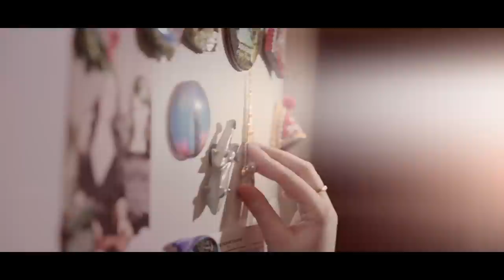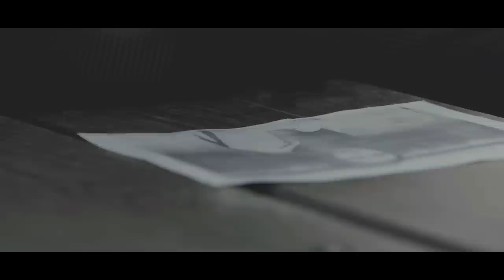Garik Karapetyan - "Прошлая любовь" official music video [HD] 2015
music & lyrics - David Grigoryan
produser - Kasimi Emin Ramizovich
director - Harut Tevosyan